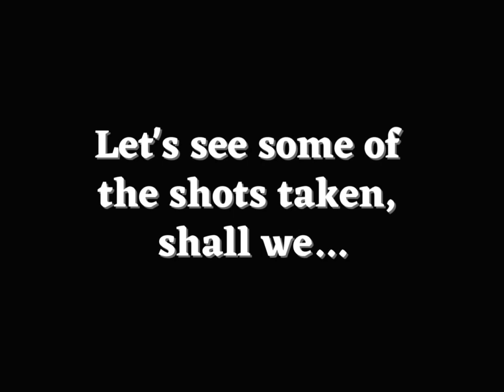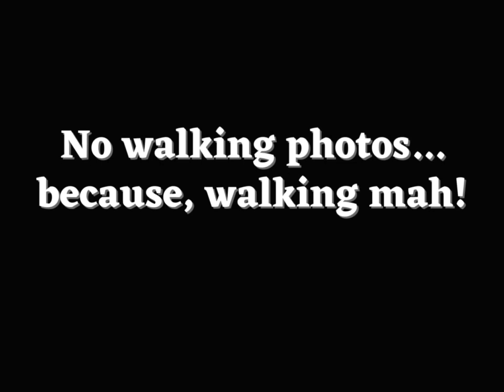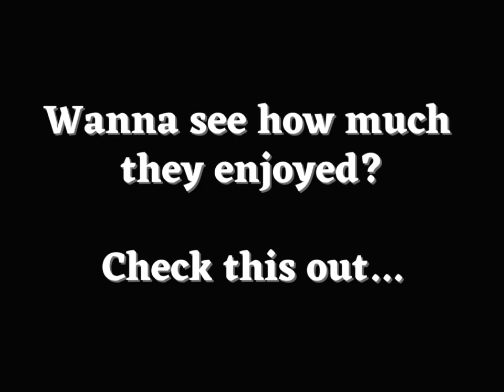GC Walk By The Lake - 15/7/2023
A production for Golden Circle, St. Mark's Church Seremban after their activity - Walk By The Lake @ Seremban Lake Garden on 15/7/2023